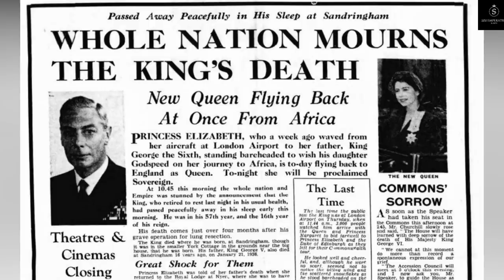FELIPE, DUQUE DE EDIMBURGO - PRÍNCIPE CONSORTE DE ISABEL II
Felipe de Edimburgo (nacido como Felipe de Grecia y Dinamarca) fue el consorte de la reina Isabel II del Reino Unido durante más de sesenta años. En la víspera de su boda Jorge VI le concedió los títulos de duque de Edimburgo, conde de Merioneth y barón Greenwich, otorgándole el tratamiento de Alteza Real. En 1957, Felipe fue nombrado príncipe del Reino Unido por la reina Isabel II.